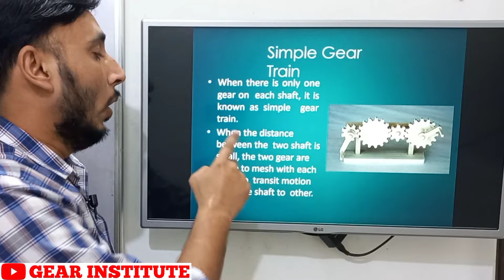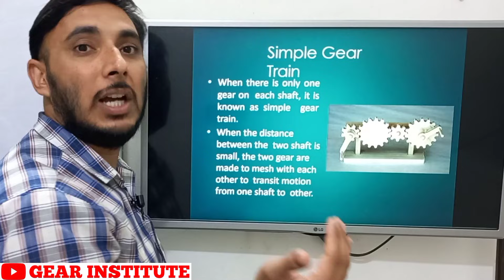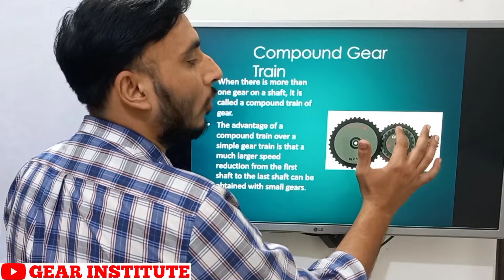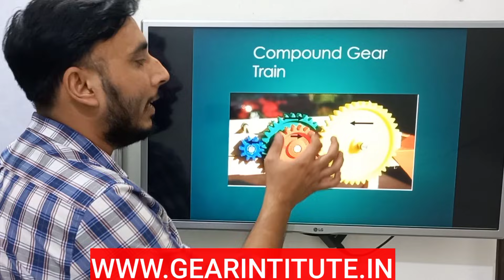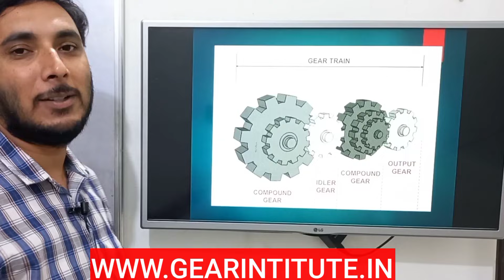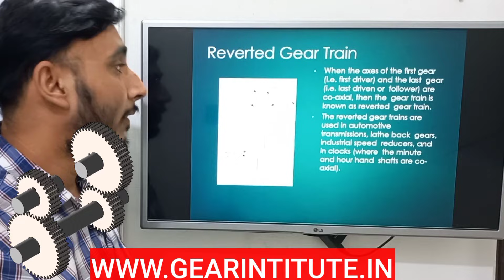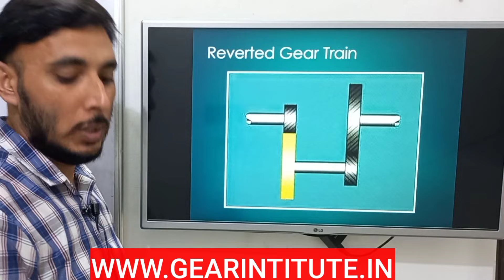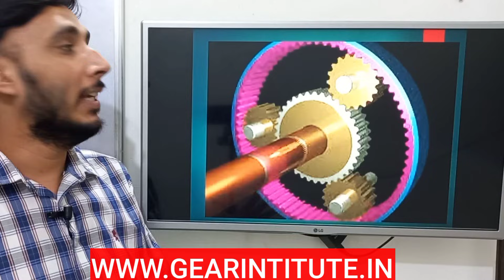Gear Trains || Types of gear trains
For Blogs, MCQ Practice and Government Jobs Update
Free Demo Course of All in 1 AE JE
For SSC JE, RRB JE, HPCL, NHPC, ISRO

Following are the different types of gear trains:
Simple gear train.
Compound gear trains.
Reverted gear trains.
Epicyclic gear trains

Following are the different types of gears:

Parallel gears
Spur Gears
Helical Gears
Double Helical or Herringbone Gears.
Perpendicular axis gears
Nonintersection perpendicular axis
Intersection perpendicular axis gear
Intersecting gears
Spiral gears
Bevel Gears
Non-intersecting and Non-Parallel gears.
Worm Gears
Rack and Pinion gears
Gears or toothed wheel may be classified according to the axes of the two shaft between which the motion is to the transmitted. The types of gears to be determined based on the application in which they are to be used.

What is simple gear train?
A simple gear train uses two gears, which may be of different sizes. ... When a simple gear train has three meshed gears, the intermediate gear between the driver and driven gear is called an idler gear. An idler gear does not affect the gear ratio (velocity ratio) between the driver gear and the driven gear.

How many types of gear are there?
There are three major categories of gears in accordance with the orientation of their axes. Configuration : Parallel Axes / Spur Gear, Helical Gear, Gear Rack, Internal Gear.